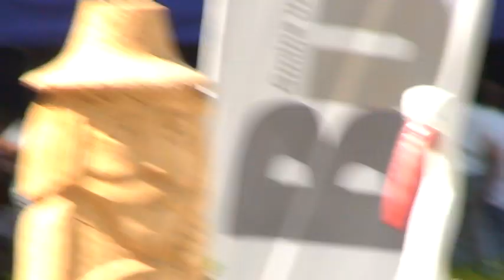Kapela Edwarda Goli cz.3 - 47. Buskie Spotkania z Folklorem